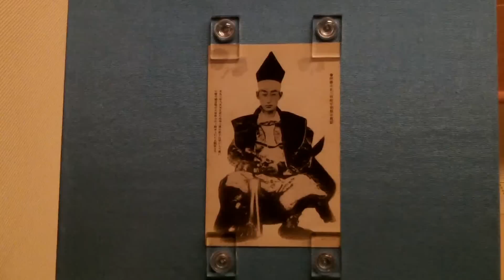江戸東京博物館 八重の桜